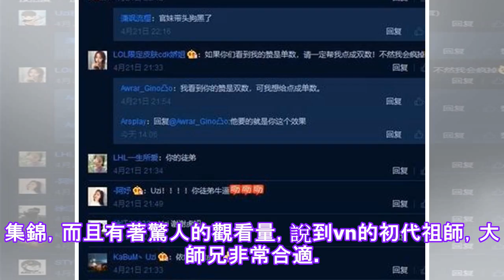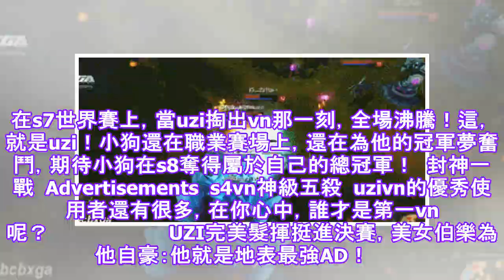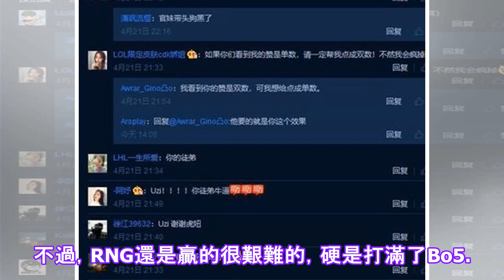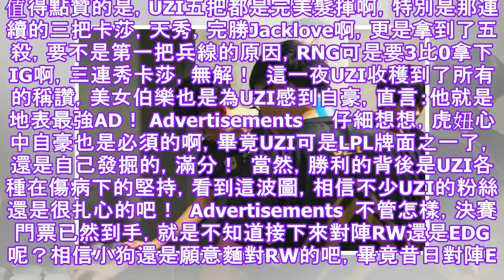在英雄联盟历史上的优秀vn用户清单，用户：小狗是一种信念.✔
英雄聯盟已經來到了s8賽季，上百位英雄在召喚師的手上征戰召喚師峽谷，這些英雄已經不再陌生，但是在各個不同的位置，誕生了一些讓玩家為之瘋狂的英雄，輔助位的錘石，打野位的盲僧。。。而在ad位上，vn絕對是...